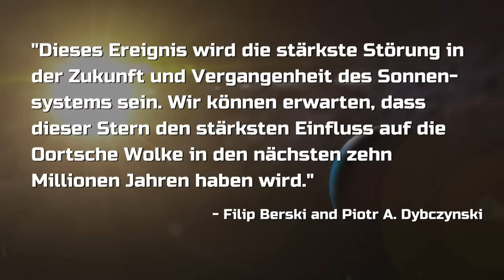STERN RAST AUF DAS SONNENSYSTEM ZU! Gefahr durch Gliese 710?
Der Stern Gliese 710 ist auf Kollisionskurs mit unserem Sonnensystem! Mittlerweile ist zweifelsfrei errechnet, dass er in nur wenigen Lichttagen Entfernung durch die Oortsche Wolke marodieren wird. Wie groß ist die Gefahr für die Erde?

Foto-Credit: NASA/ESA